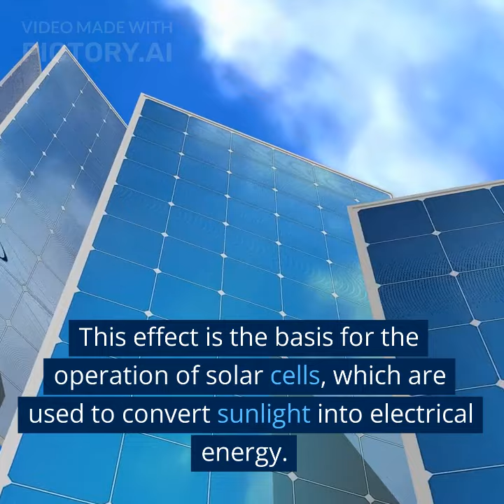PhotoVoltaic Effect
PhotoVoltaic Effects